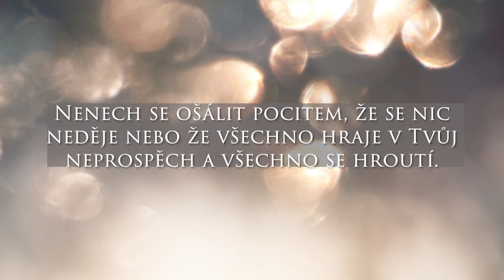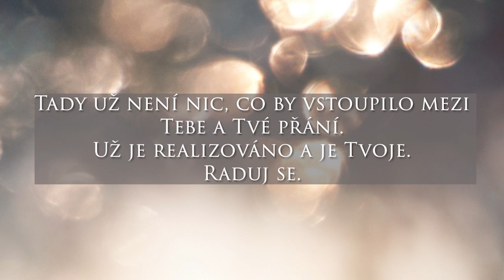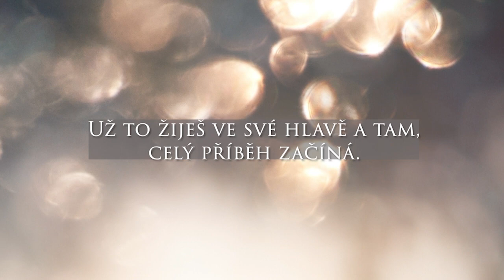VZKAZ OD ANDĚLŮ 777 andělské číslo👼 ✨🦋| TOTO NEIGNORUJ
Hudba ve videu: Silverstar - Elm Lake

💵💷💰 pro ty, co chtějí podpořit mou tvorbu  💵💰:
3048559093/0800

UPOZORNĚNÍ: pokud chcete rady a pomoc, prosím napište si o placenou hodinu - děkuju za pochopení